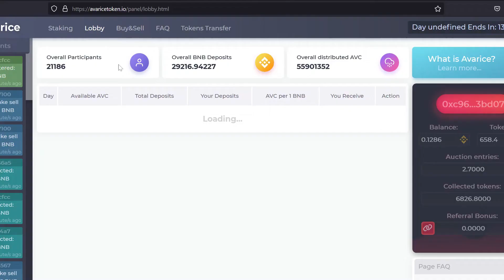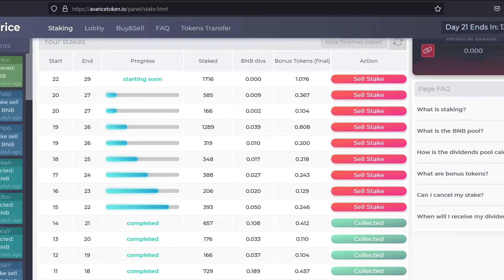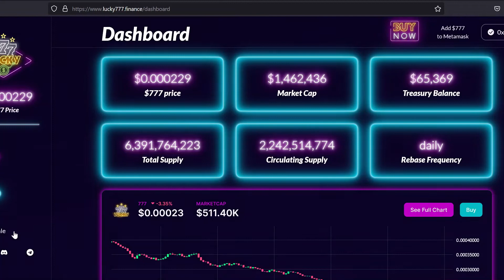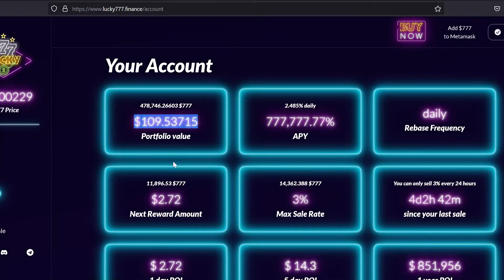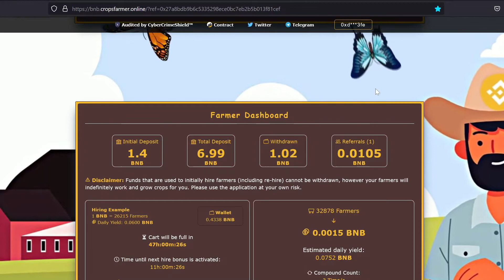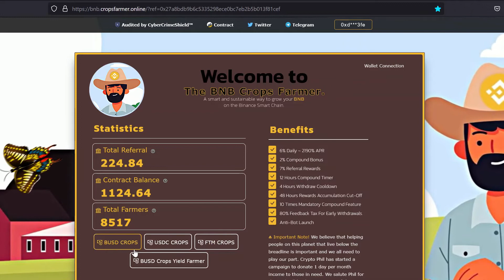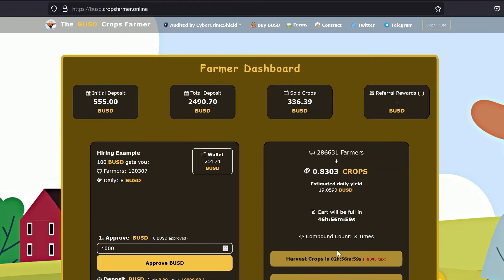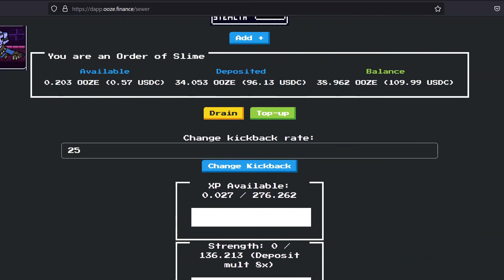AVARICE TOKEN, OOZE FINANCE, BUSD CROP FARMER, LUCKY777, DEGEN UPDATE!!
AVARICE TOKEN-AVARICE-OOZE FINANCE-BUSD CROP FARMER-LUCKY777-DEGEN UPDATE!! DRIP-Still my favorite Defi Platform

GOOD LUCK!!

DRIP NETWORK-DRIP-DRIP COMMUNITY-FOREX SHARK

Drip Network crypto currency passive income defi. 1% daily ROI. Avarice Defi platform. Passive income is the goal.

drip.community/faucet?buddy=0xd0552Cb1e8E502Fc0f20ba6B986EE91a6003d3fE

Update your Wave starter address for my Splassive Team
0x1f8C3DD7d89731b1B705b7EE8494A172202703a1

JOIN MY AVARICE TEAM
add your address to the end of this

LINKS

Aalto
Auto Rebase Platform BSC

DRIP Network
1% Daily ROI BSC